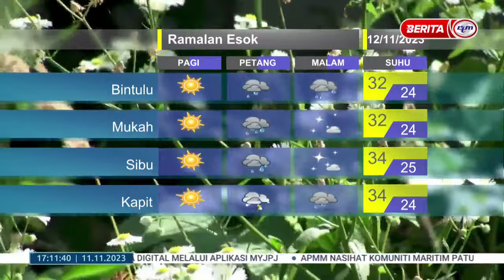11 NOV 2023 - BERITA WILAYAH - MET MALAYSIA - LAPORAN CUACA